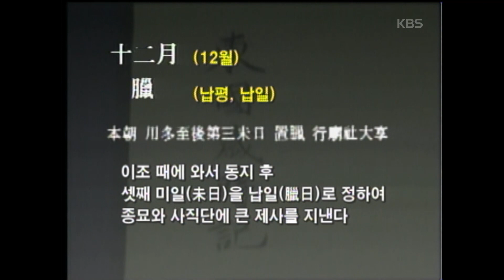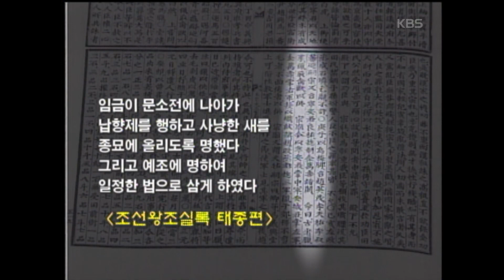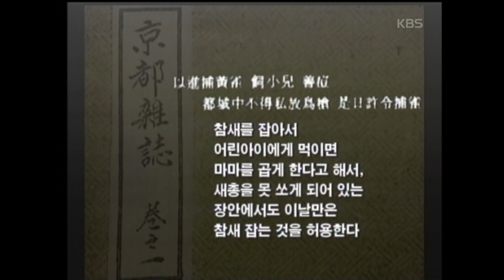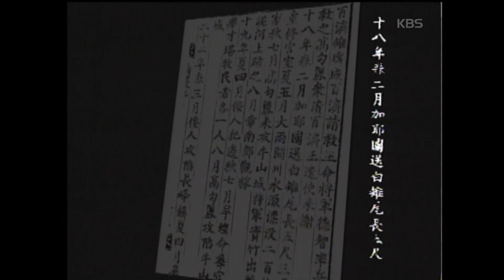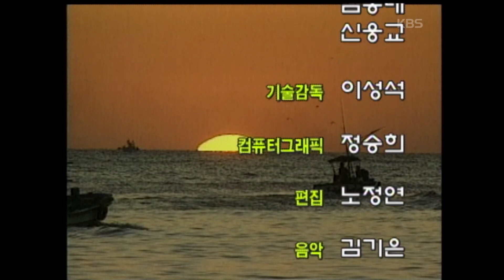[설특집] TV음식보감 | 새해맞이 납평절식 (2001/01/25)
TV음식보감 -납평절식

설을맞아 우리의 세시풍속 납일과 납평절식을 알아본다.
- 납일의 풍속인 꿩사냥과 종묘제례, 납일의 풍속인 참새잡이의 의미, 꿩탕 만드는 과정, 꿩만두 만드는 과정, 납평절식을 먹는 이유

★시청자 여러분이 소장하고 계신 옛날 TV 녹화본이 있다면 연락주시기 바랍니다.